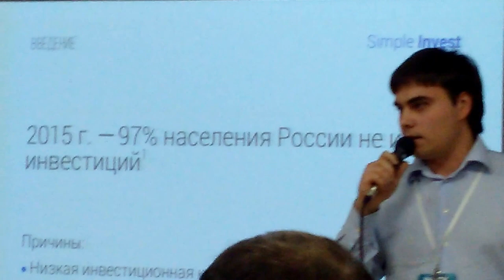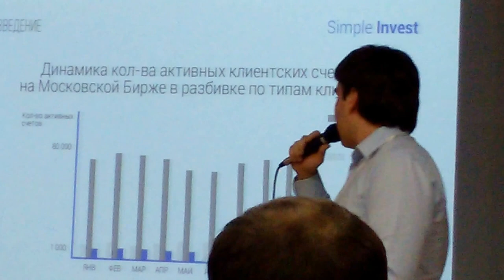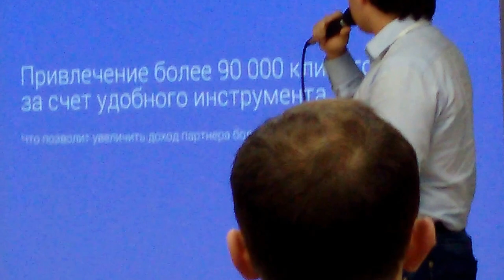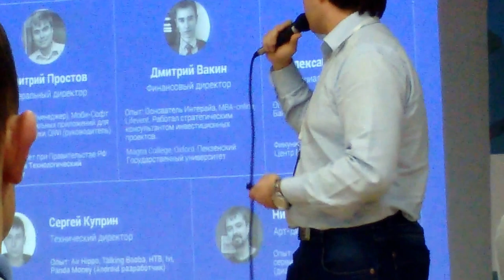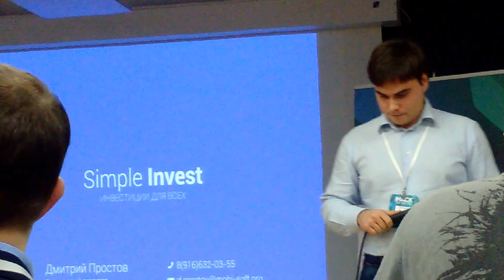Хакатон iHack. Часть 2